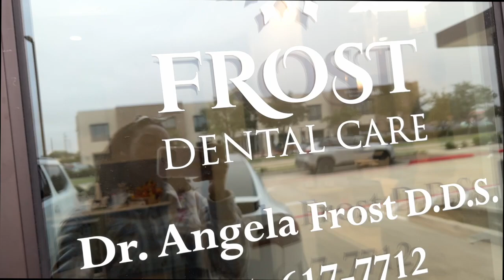Day In The Life Ep 22 | Our New Golf Cart Arrived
◄Created by Coleman's On The Move►
 😊 stay beautiful and bless as you are.